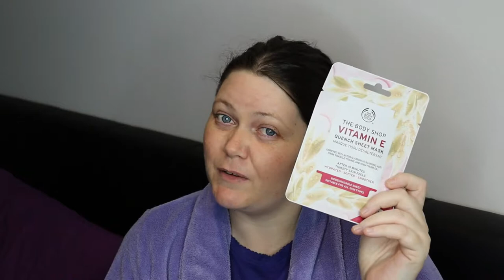The Body Shop Mask | Vitamin C Glow sheet Mask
Have you found that perfect Mask yet? Will this one be my Perfect mask? Tag alone and have a watch and we shall see, feel free to let me know below what your Ride or Die Mask is atm.

SNAIL MAIL :
Australia